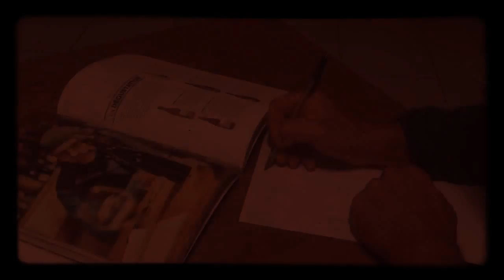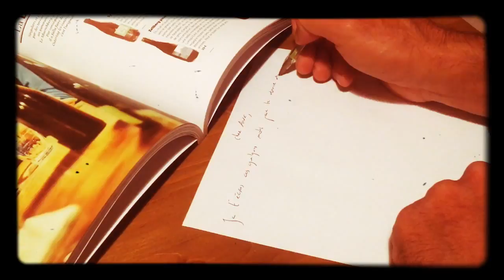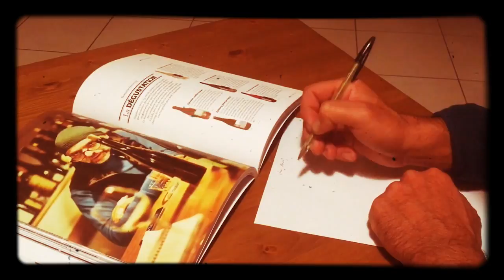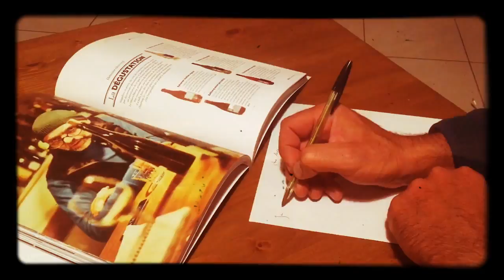Ostertag 2018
Vendanges 2018